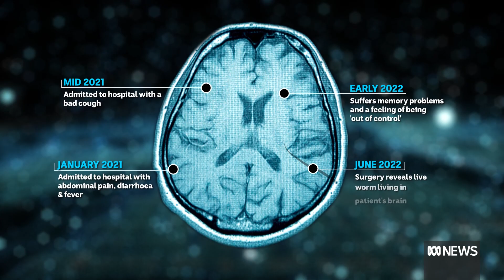Living roundworm pulled from brain of patient | ABC News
In a world first, doctors have extracted a living roundworm usually found in carpet pythons, from a patient's brain. They believe the infection occurred after the patient ate contaminated native greens.